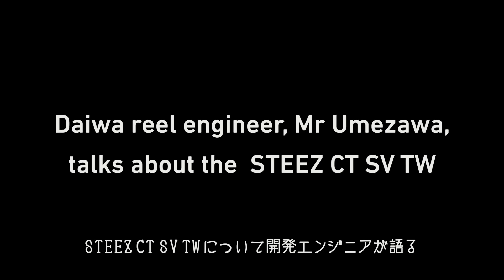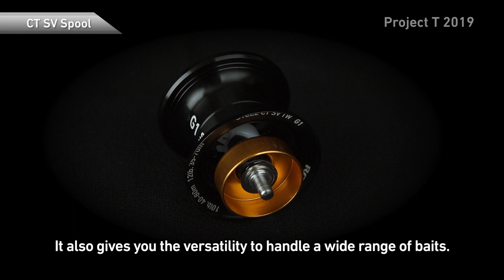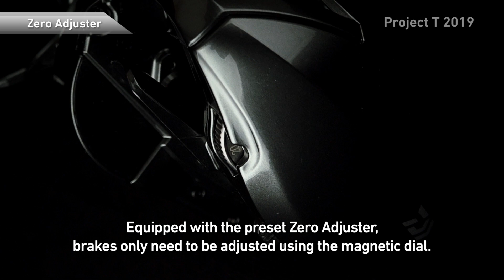Project T 2019 EPISODE 5 “STEEZ CT SV TW Story” 【 Project T Vol.56 】